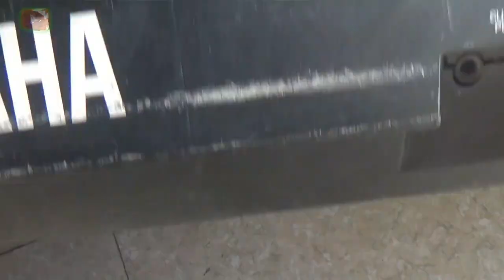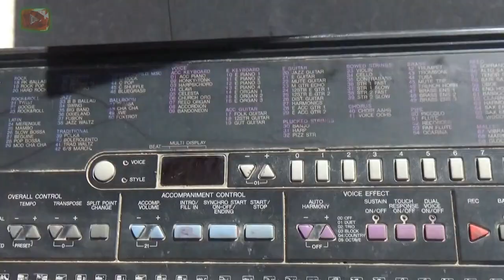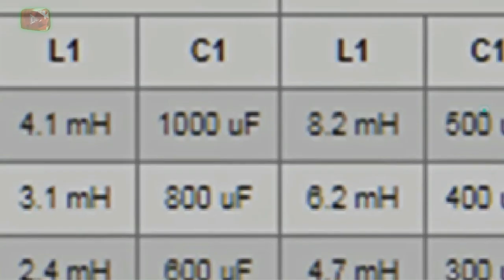connect a full range speaker - design mid range speaker for box, TV organ speakers free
How to connect a full range speaker - design mid range speaker for box. TV organ speakers free. good full-range speaker stock free to add to the home music speaker box for more vivid sound - Restoration
Project free stack of best full-range speakers karaoke

Prestigious and helpful electronic guide: Alfred full-range

- Alfred